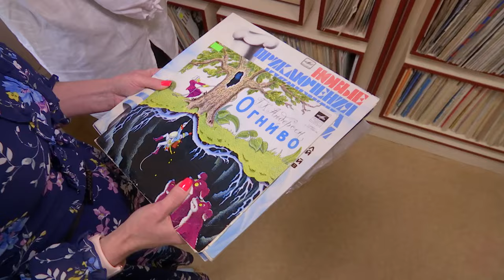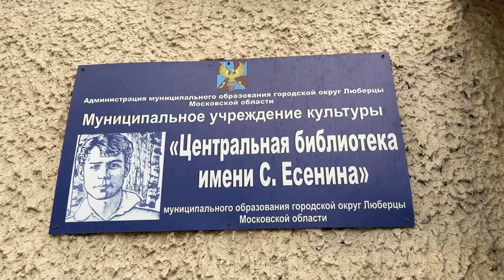Евгения Ерченкова в программе "Люберцы - это МЫ!"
В новом выпуске программы "Люберцы — это МЫ!" Евгения Ерченкова, директор центральной библиотеки имени С. Есенина городского округа Люберцы, рассказала, как она пришла работать в библиотеку и какое место в ее жизни занимают книги.